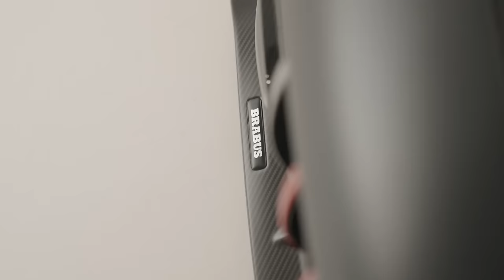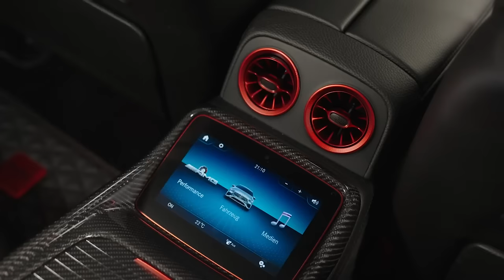THIS IS THE MOST POWERFUL BRABUS EVER BUILT!!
In this Tech Talk, Jörn and I take an in-depth look at the BRABUS 930, based on the Mercedes-AMG GT63 S E-Performance. The most powerful BRABUS supercar ever built, boasting a remarkable 930 HP, and a first look at the brabusizing possibilities offered by high-performance hybrid drivetrains.

➤ Chapters
00:00 Introduction
00:49 Engine Tech
02:51 Development
08:40 The Face of the Beast
12:06 Forged Luxury
13:14 Rear
15:13 Charging the Hybrid
16:56 It's All About the Details
19:10 Masterpiece Interior